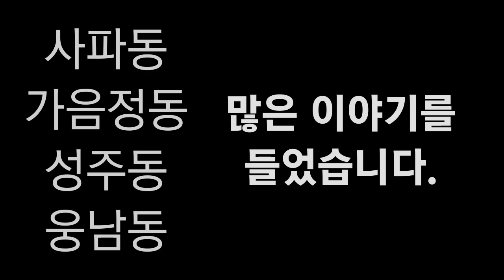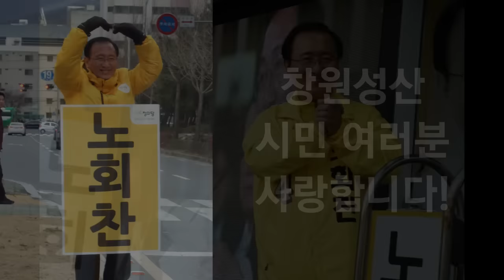[창원 성산구 노회찬 후보] 만남, 경청, 연대의 창원성산 희망만들기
노회찬 후보의 선거운동 과정 영상입니다.

창원 성산구민의 뜨거운 사랑 덕분에 행복한 선거운동 기간이었습니다.

성산구민 여러분 고맙습니다.